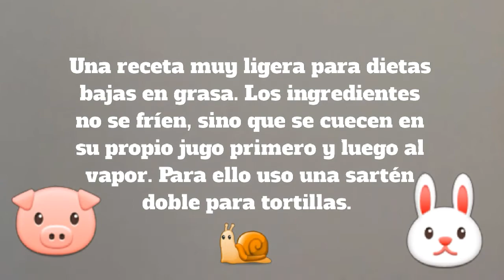NO FRITTATA VEGANA Y SIN GLUTEN TORTILLA O% ACEITE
Música intro: Let's Do It - Topher Mohr and Alex Elena